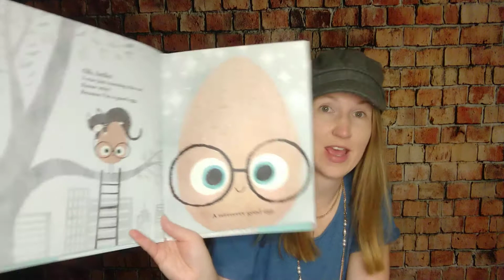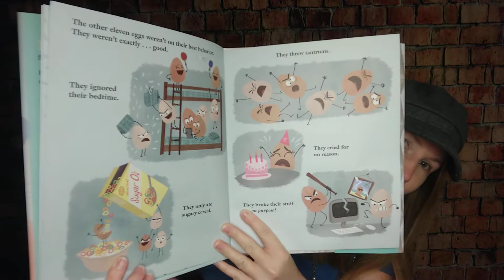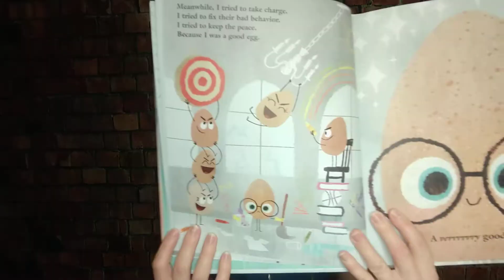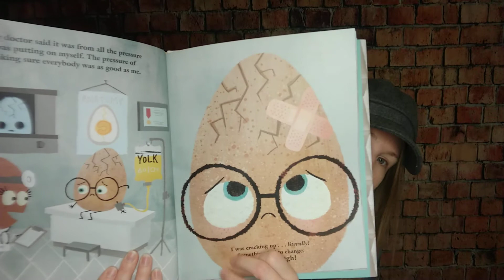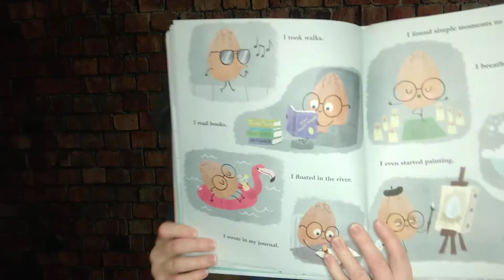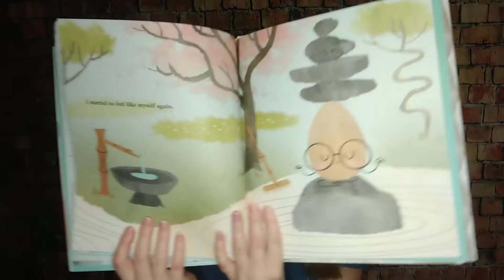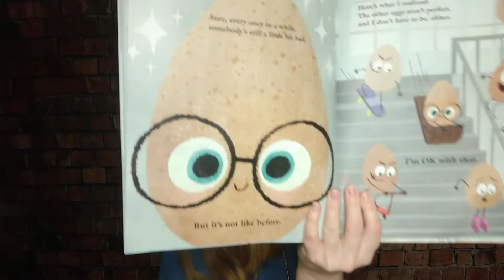"The Good Egg"